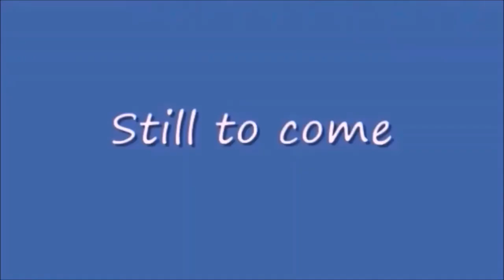Monday Night Mayhem 442